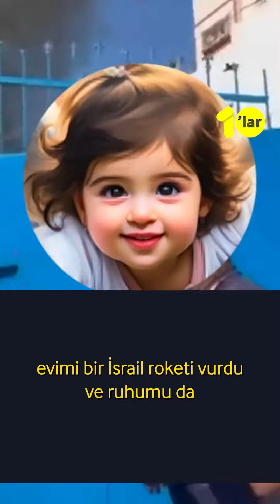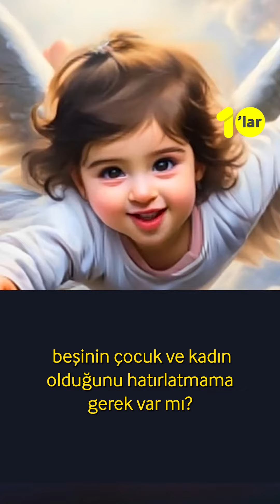Beyrut hep 3 yaşında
"Beyrut" ile tanıştınız mı?

Doğduğu gün ile ölümünün arasında sadece 3 yıl vardı...